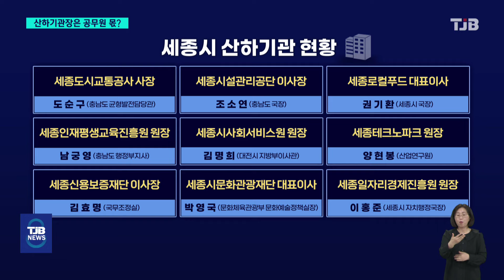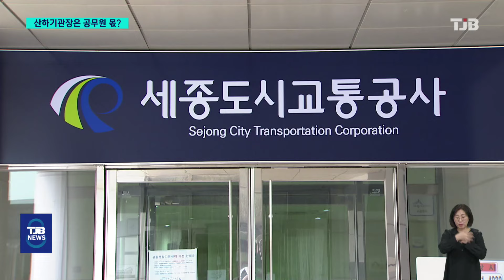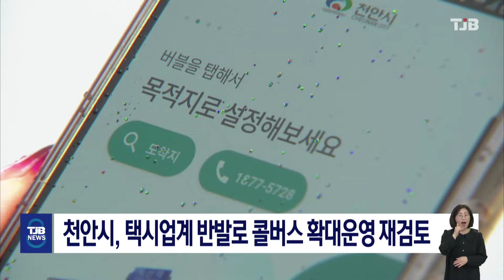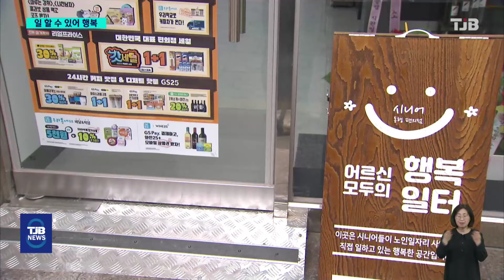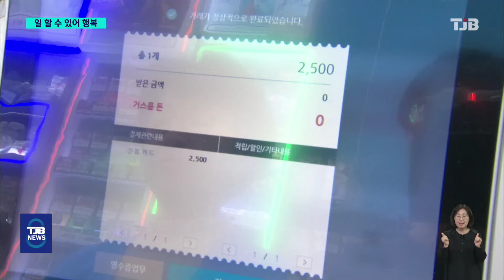TJB 8 뉴스 다시보기 20240407｜ TJB 대전·세종·충남뉴스